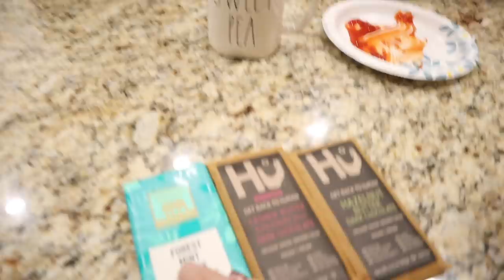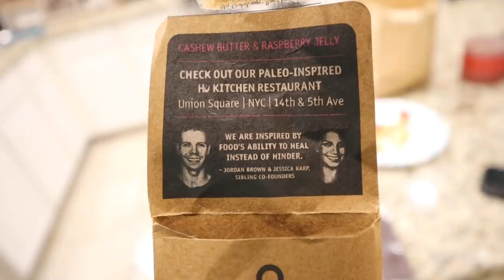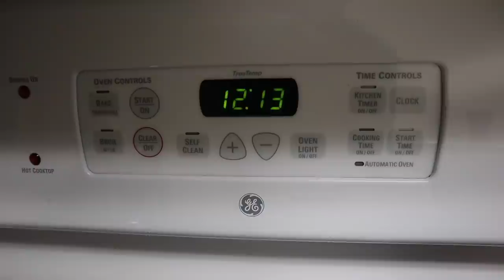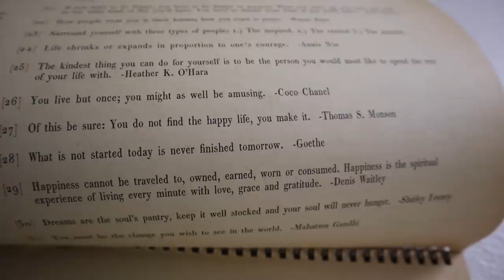The Calm Before the Vacation Storm! | A Sweet Pea Post Loss Gift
It's the calm before the storm. We have so many visitors coming into town we thought it would be perfect to take tonight and just chill. Sarah starts the vlog with a quick veggie recipe and Eve appreciation. Peter comes home, we eat dinner, and all three of us are off to Katie's! The pups are so happy to be together again. We receive super thoughtful gifts from Katie: Sweet Pea Rae Dunn mugs and vegan chocolate! Woohoo! Get ready for a taste test. After our typical shenanigans, Sarah goes through bags of clothes Katie is donating to see if she wants any for herself! We get home as the clock strikes midnight and we can officially wish Eve a Happy Birthday! Can you believe she is three years old? We end the vlog with some infertility treatment updates and another special birthday wish for Trevor Warren. Get ready for busy times ahead!

Orlando, FL
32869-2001